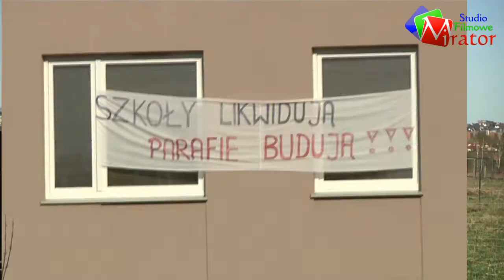Początek kościoła Jana Pawła II w Gdańsku-Łostowicach 2011-04-19 cz. 2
Nagranie zawiera słowo Arcybiskupa Metropolity Gdańskiego Sławoja Leszka Głódzia wygłoszone po obrzędzie poświęcenia krzyża i placu pod planowany kościół pw. bł. Jana Pawła II w Gdańsku-Łostowicach Południowych. Obecni Abp Tadeusz Gocłowski, Bp Ryszard Kasyna, Proboszcz nowoutworzonej parafii Ks. Ryszard Gros, Prezydent Miasta Gdańska Paweł Adamowicz oraz Wójt Gminy Pruszcz Gdański Magdalena Kołodziejczak.

Produkcja: Studio Filmowe Mirator